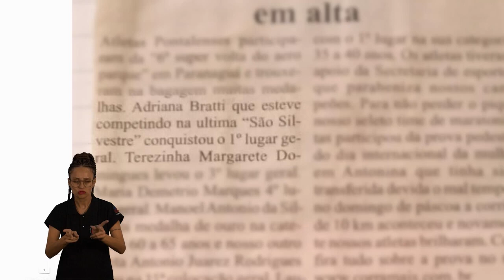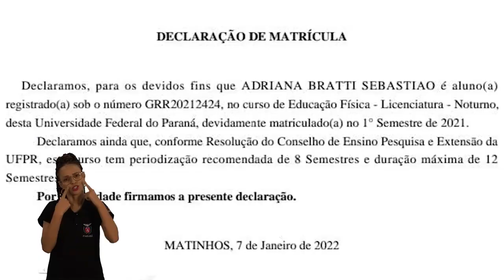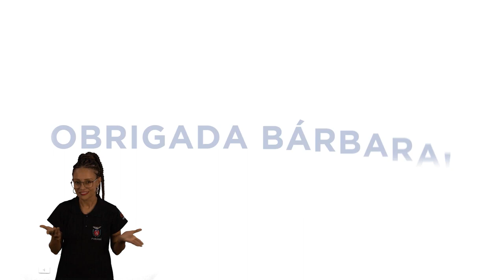Superação na EJA Adriana